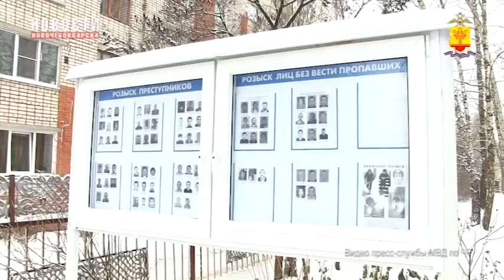Полицейские вручили благодарность водителю троллейбуса, который помог пресечь тяжкое преступление